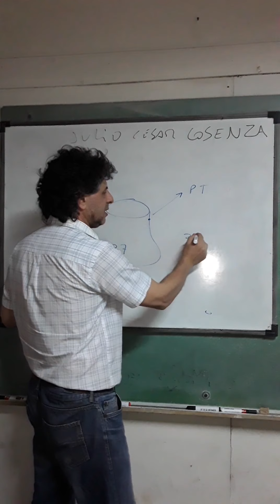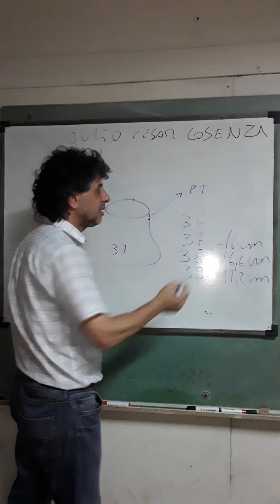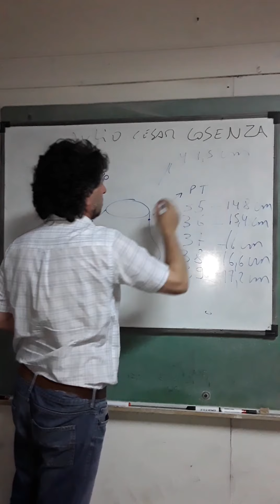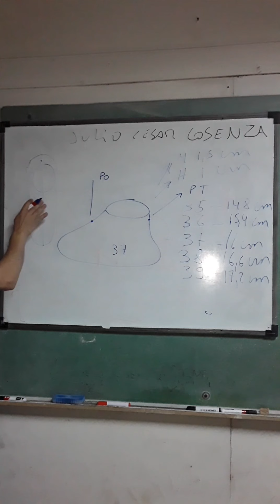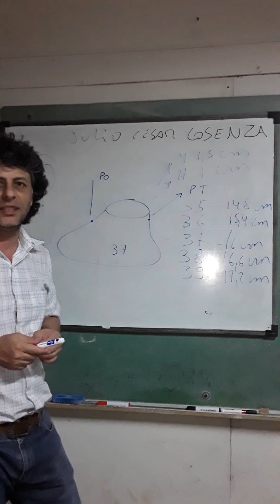Profe Yulio _ Clase #2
Aumento y disminución de talle